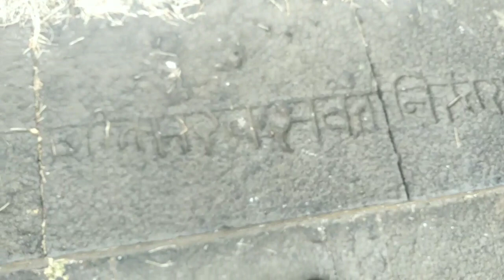छ. शिवाजी महाराज छ. संभाजी महाराज छ. शहाजी महाराज यांचे स्मृतिस्थल शिखर शिंगणापूर